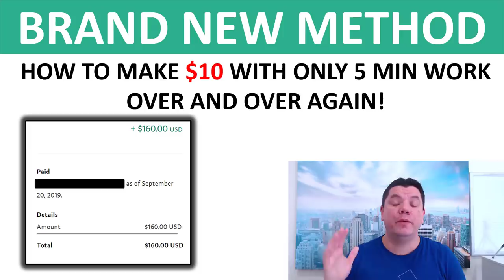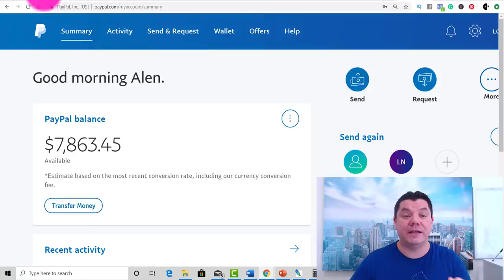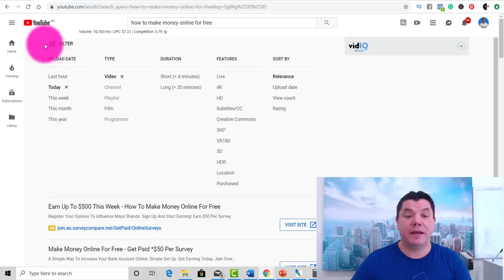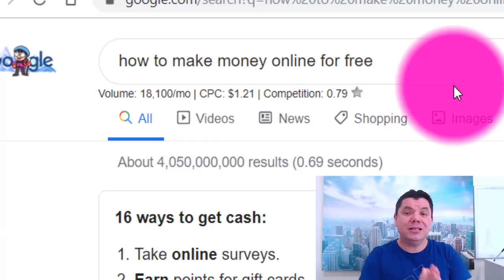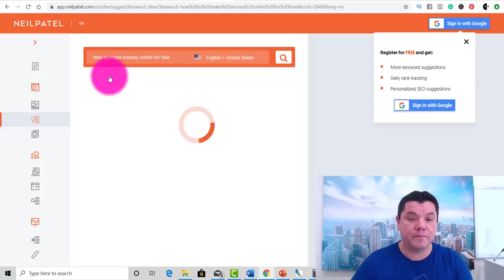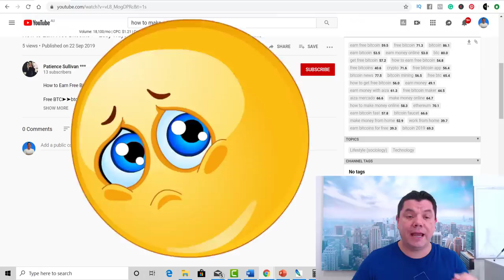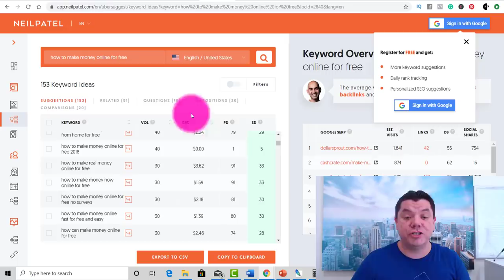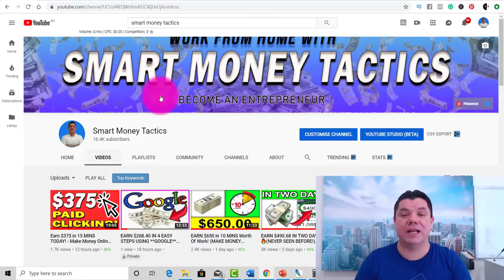**BRAND NEW METHOD** EARN $10 IN 5 MINUTES AGAIN & AGAIN! (WORLDWIDE)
In this video, I show you a brand new strategy to make money online using a technique that I have used to make money online with for some time before actually starting YouTube myself.

I'll walk you through the entire process step by step and show you all the sites you can use for free.

Then I will give you my personal script that I have used to scale this method to earn money online consistently. The best part is when you get one customer they stay with you for a while allowing you to make even more money online.